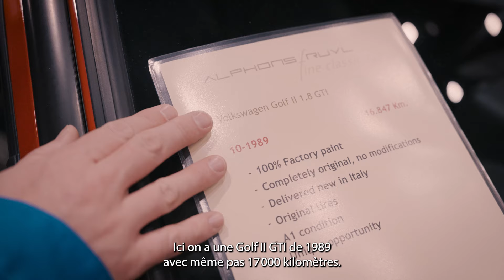Belgian VW Club @ Interclassics 2024 Aftermovie FR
A la découverte de InterClassics 2024 et du stand D'ieteren avec Dr Heritage